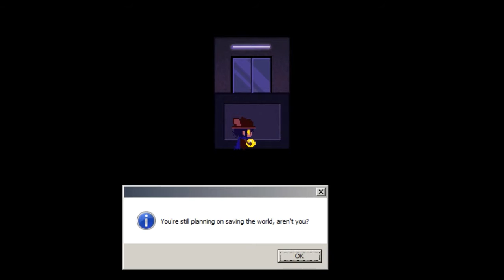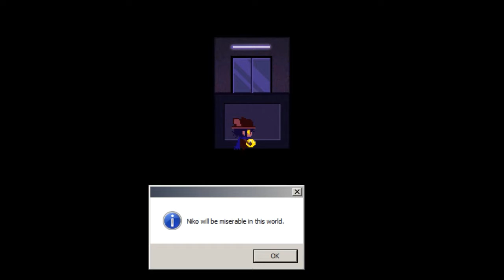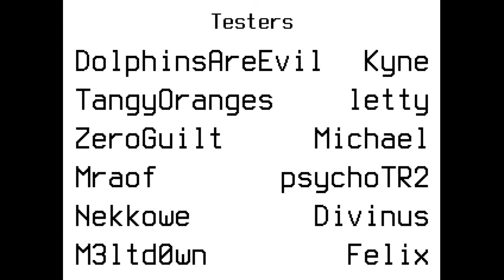ONESHOT 5: Goodbye George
Well. That was that I suppose! May do a follow up to discuss further and gather my thoughts on everything. Thank you for following along on this adventure.